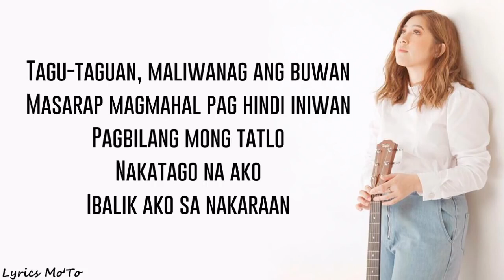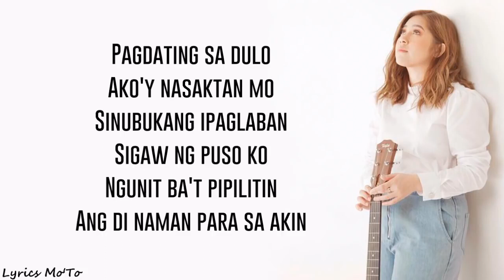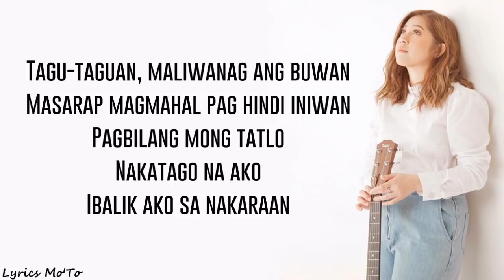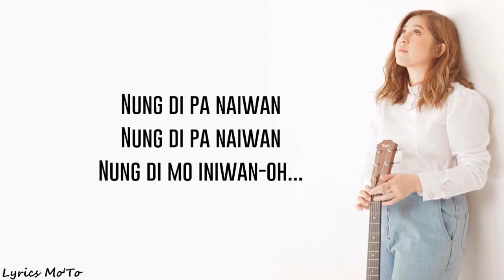Moira Dela Torre Tagu taguan Acoustic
"Happy Listening to everyone!!!"-spread the LOVE!!!